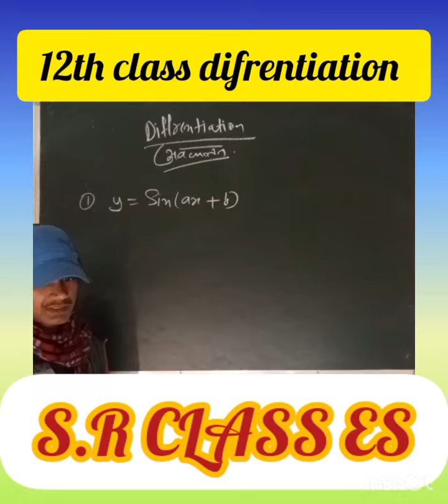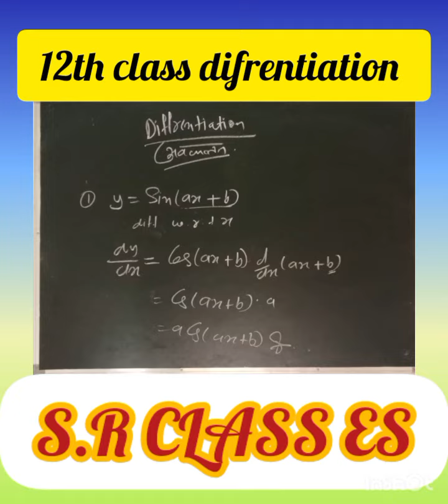difrentiation 12th class